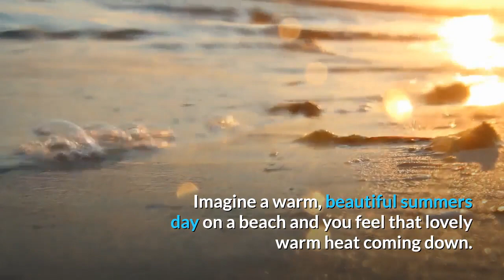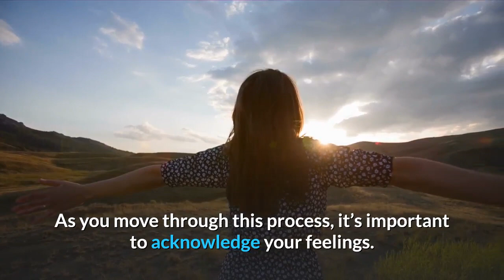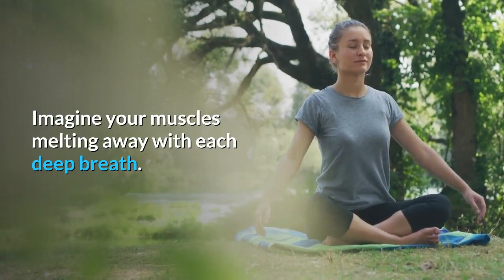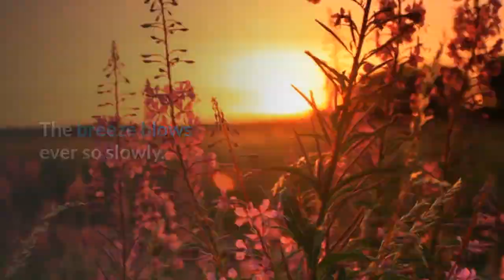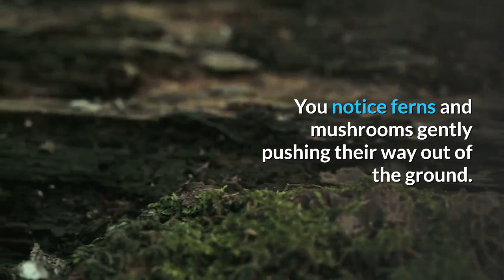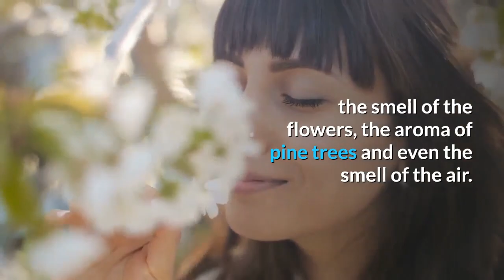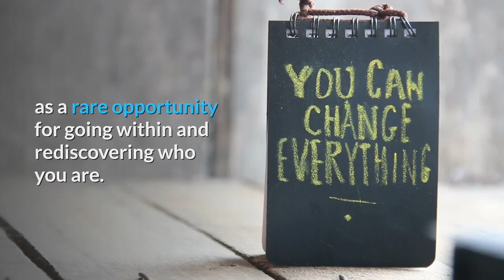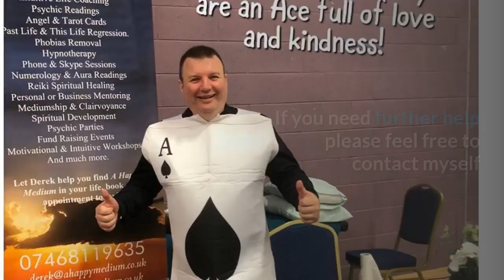Derek Talking about Cabin fever in this lockdown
Derek giving advice and a hypnotic video with great views for you to take your mind to a better place, during lockdown with the coronavirus pandemic.
sign up to get more.